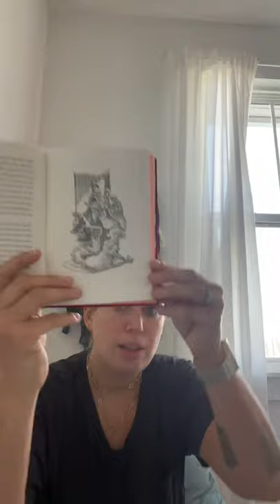Chapter one- Bunnicula by Deborah and James Howe